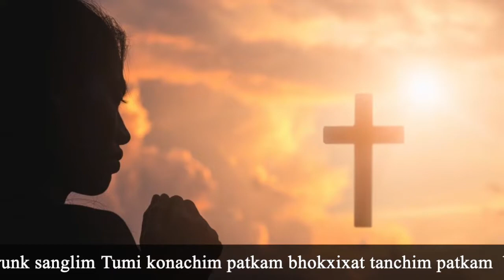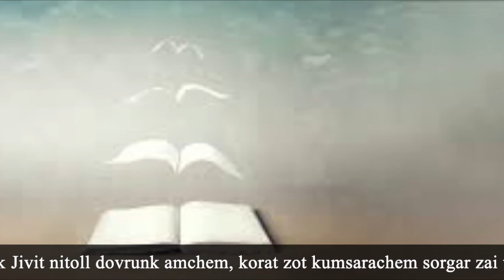Konkani Song Padre Pio Confession # Marcus Vaz # Fr Nelson Lobo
KUMSAR
Jezu sonvsarant aslo tedna zaiteamchim patkam Jezun duilim
Aplea  xisank xikon divun, Povitr Atmean bhorun kumsaram korunk sanglim
Tumi konachim patkam bhokxixat tanchim patkam  bhoksotolim
Ani bhogxinam zallear, tim patkanuch mellear ifernachea ujeant lastelim

Ch: Zolmatuch patki ami, patkanchem ojem gheun zolmota
Ek pavtt baltim ghetoch, baltim patkam dhuvun kadta,
Amche dolle kann ani jib, korench amkam patkant ghalta,
Pelleak tum tor bhogxina dev tuka bhogxichona,
tedna denvchar kuxen uddio marta

Kumsarak assat te tin bhag, poilo bhag toeari korunk
Patkancho uggdas korun, ek pod tancho ghuntun, dusro bhag kumsar zaunk
Santa kursachi kur kaddun, adim kedna zallam tem gomounk
Patkam sangon zatoch, pirajit tuvem aikotoch, tisro bhag padricho bhogsunk

Padri amkam bhogxita tedna ami mhunonk zai dhukichi ucharni
Vait jivit soglem soddun, portun adarinakai mun ami teoch korni
Padre pio thaim kumsar zaunk tuim lok eitalo  khuim lakani
Padr pioxim zatoch kumsar, paulo disso sorgar kumsaracheo zaitio assat ghodni

Dissak chovda odik voir voram lokachim to kumsaram kortalo
Pap saib Joao Paul dusro padre pioxim kumsar zallo tannech taka sant kelolo
Padre pio kumsaracheai barobhor lokank pekovnni ditalo
Konnacho khand boro zaun, golleacho tumor gelo viron, milagricho xinvor kelolo

Padri pio sodanch sango kumsar zayat tumi kalliz tumchem sap  dhovrunk
Tujem ghor bhond asat tor somnank, ek pavt tori dar ukddunk tem podta pussunk
Kumsar mhunche xet kospacho nagor, xet sap korunk vapurtat kosunk
Jivit nitoll dovrunk amchem, korat zot kumsarachem sorgar zai tor tumkam vosunk.

Singer: Marcus
Lyrics: Edward
Produced by: Fr. Nelson Lobo.